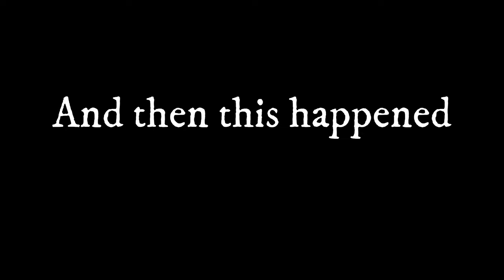Big Crocodile & Wrong Way Mud Crabs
This Massive Big Crocodile in the wild was as big as our boat & Catching Mud Crabs the Wrong Way